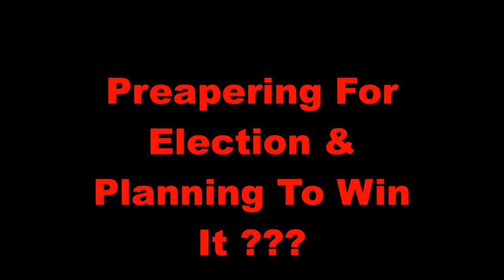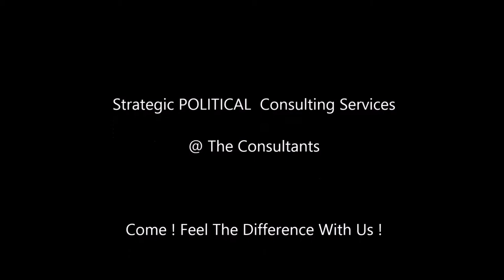Political Consulting India | Political Consultant india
Come Out From Political Struggle Phase !
Lead The Politics With Leaders Of Strategy !
"THE CONSULTANTS"
 Strategic Business Consultancy || Strategic Political Consulting